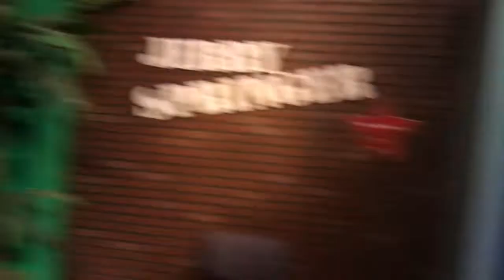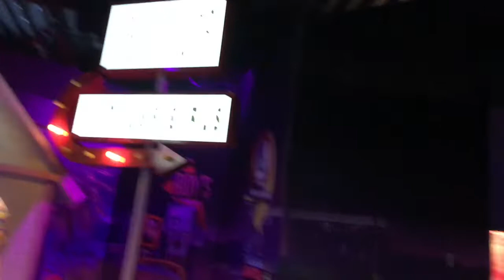Madame Tussauds Las Vegas Walk Through | Wax Museum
Complete video tour of the Madame Tussauds Wax Museum in Las Vegas. 100's of life size figurines of celebrities, sports, music and more!

Entrance is located at the Venetian Hotel on the Las Vegas Strip.